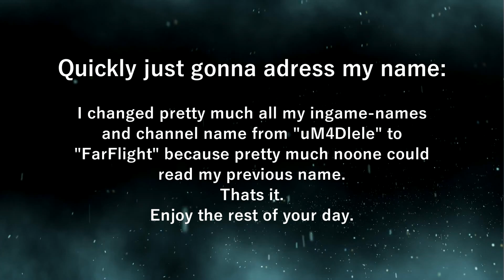Parra Bellum | Rainbow Six: Siege Fragmovie by FarFlight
Hey guys, after around 2 and a half weeks of editing, re-editing, and pulling much of my hair out because of MANY Sony Vegas and Magic Bullet Looks crashes I present to you Parra Belum, the video to end the season.